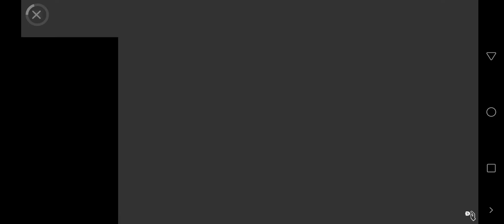[HD] Day #1 as a Taxi Driver - Uber Driver rush - taxi sim 2020 gameplay (android/iOS) s21 ultra